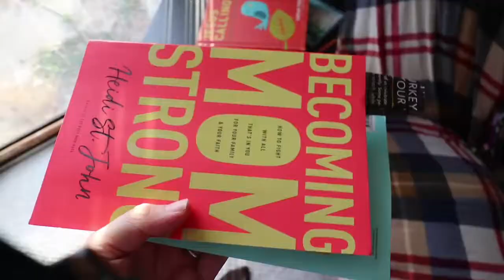I have two sillies